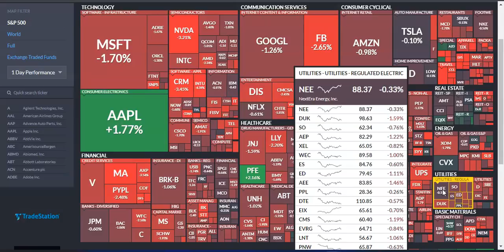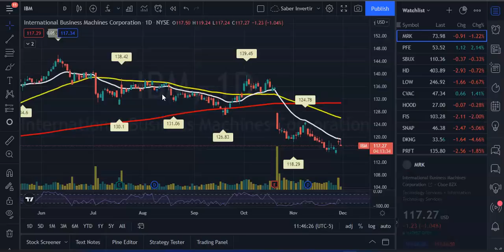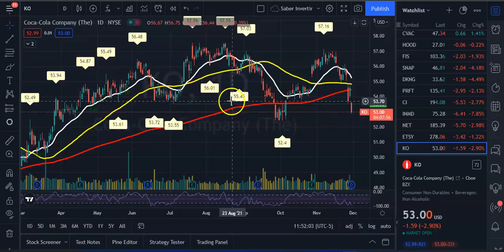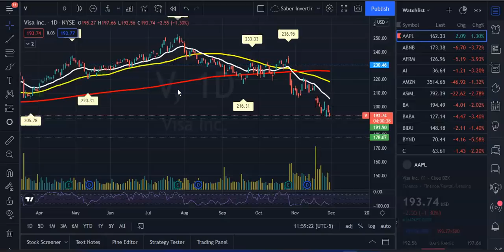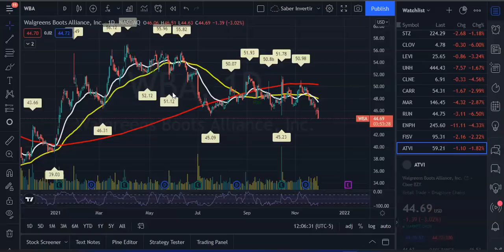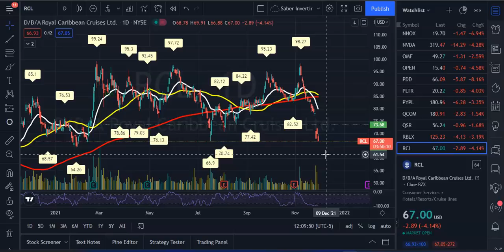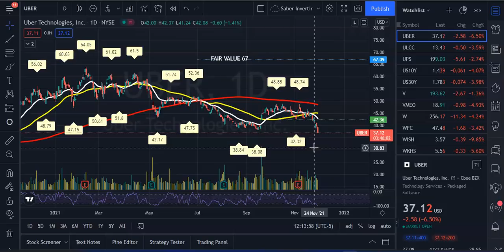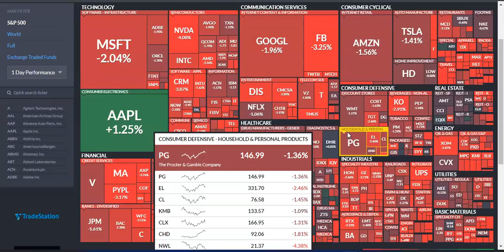Estas Acciones han Caído Mucho HOY!! |Hora de Comprar| FB, GOOG, AMC, ATVI, AXP, BA, MA, GS, JPM